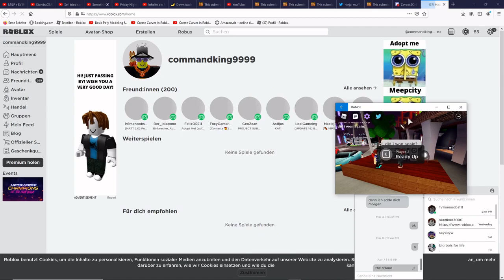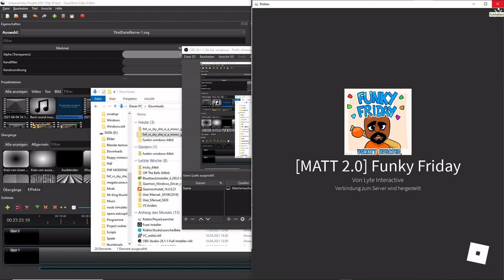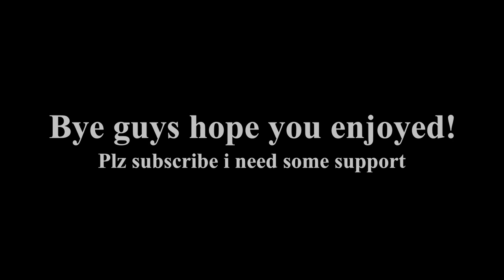Roblox funky friday trolling part 2